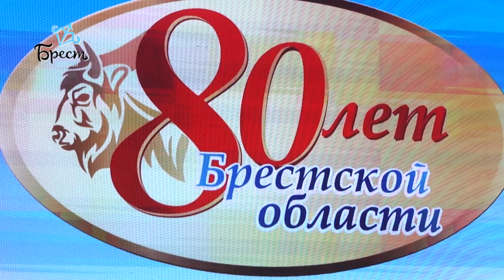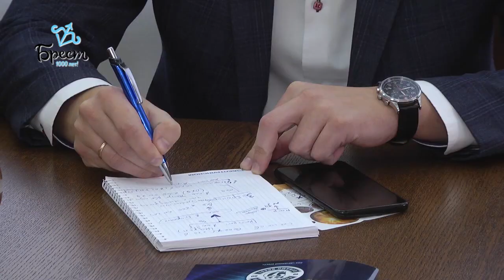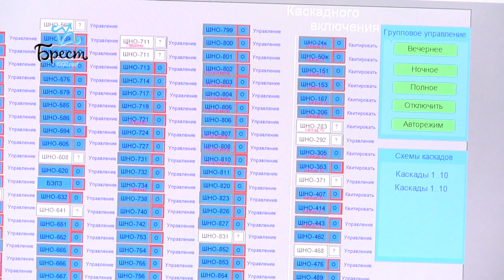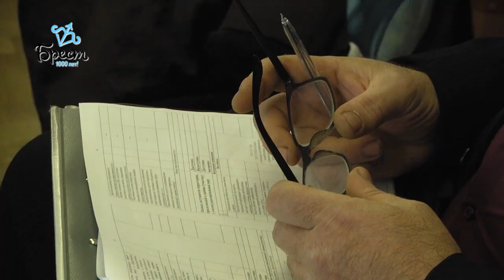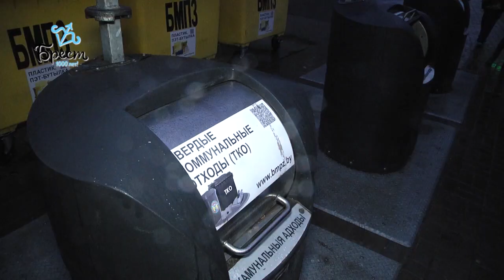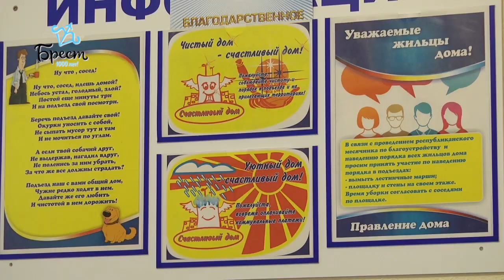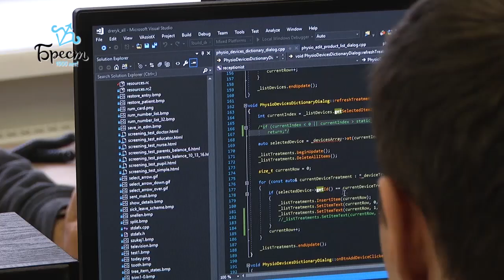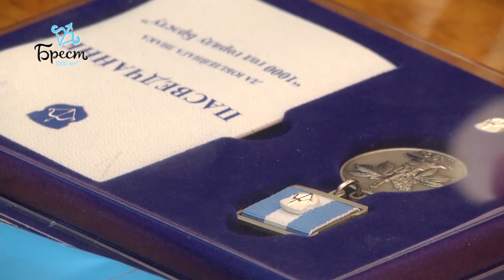2019-12-07 г. Брест. Итоги недели. Новости на Буг-ТВ.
Брестчина празднует 80-летний юбилей. Журналист В. Нечаева. Оператор П. Малашенок
«Прямая телефонная линия» с председателем Брестского горисполкома А. Рогачуком. Журналист А. Ноздрин-Плотницкая. Оператор Г. Пекарский
Работа освещения в г. Бресте. Журналист М. Коваленко. Оператор Э. Бакунович
Семинар-учёба «Практическая деятельность организаций застройщиков и товариществ собственников с учётом требований нового Жилищного кодекса». Журналист В. Нечаева. Оператор П. Малашенок
Успех стабильности компании «Эполь- Софт». Журналист А. Ноздрин-Плотницкая. Оператор П. Малашенок
Чествование ФК «Динамо-Брест» в Брестском горисполкоме. Журналист В. Нечаева. Оператор Э. Бакунович